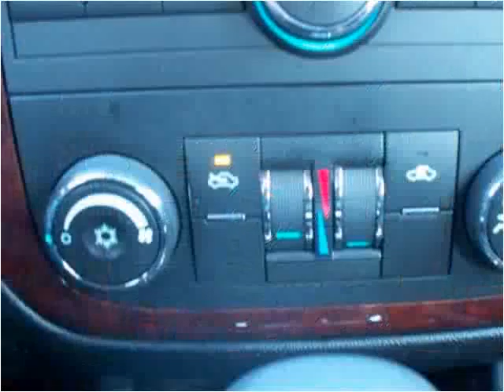2007 Chevrolet Impala Used Cars Elkton,Newark MD,DE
This 2007 Chevrolet Impala is available from Bridge Street Auto Sales.